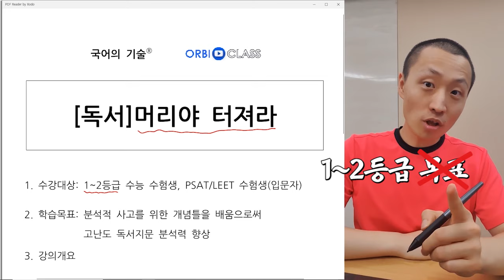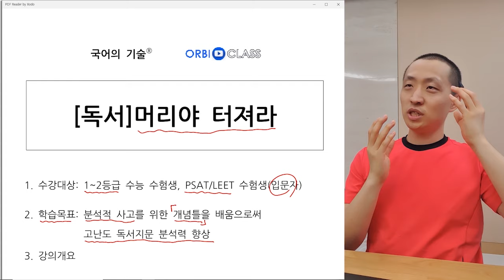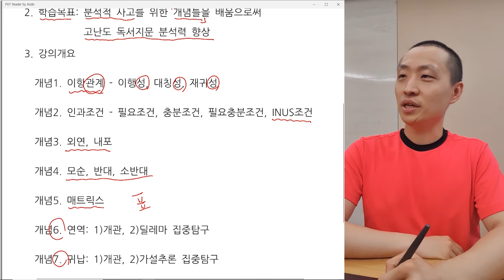[오르비 클래스] [머리야 터져라] 0. 강의소개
[독서]머리야 터져라